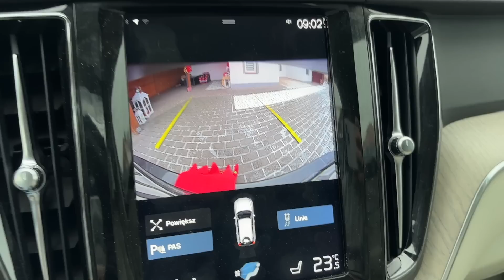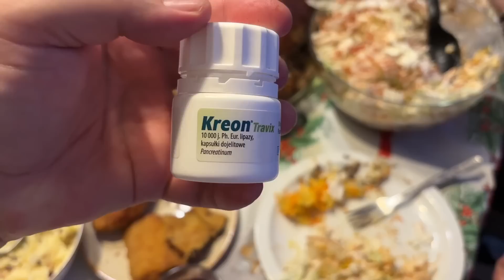***Nasze Święta Bożego Narodzenia 2023r***